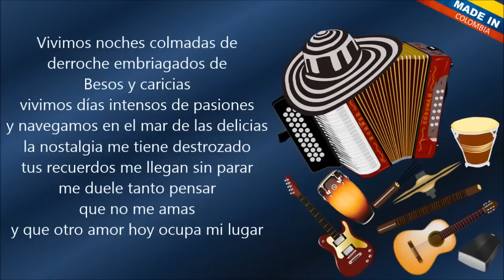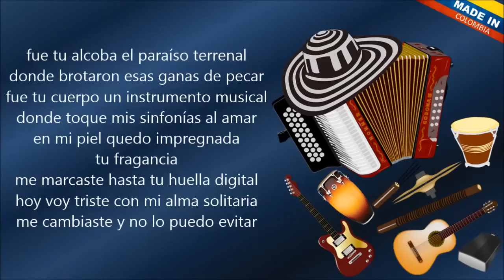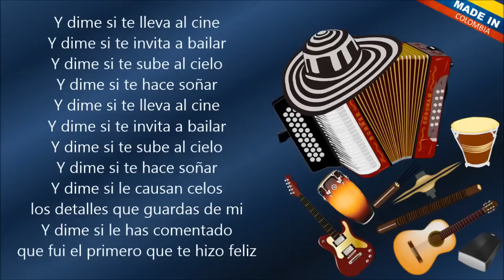Y Dime - Los Inquietos (Letra)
Vivimos noches con hadas de derroche
embriagados de besos y caricias
vivimos días intensos de pasiones
y navegamos en el mar de las delicias

la nostalgia me tiene destrozado
tus recuerdos me llegan sin parar
pero de tanto pensar que no me amas
y que otro amor hoy ocupa mi lugar

y dime si te lleva a cine
y dime si te invita a bailar
y dime si te sube al cielo
y dime si te hace soñar

y dime si le causan celos
los detalles que guardas de mí
y dime si le has comentado
que fui el primero que te hizo feliz

como quisiera ser Dios
por un instante no más
para poder comprobar
que me has dejado de amar

que derretías en mi
como un pedazo de hielo
porque era yo aquel bombero
que apagaba tu fuego

como yo…

fue tu alcoba el paraíso terrenal
donde brotaron las ganas de pecar
fue tu cuerpo un instrumento musical
donde toque mis sinfonías al amar

en mi piel quedo impregnada tu fragancia
me marcaste hasta tu huella digital
hoy voy triste con mi alma solitaria
me cambiaste y no lo puedo evitar